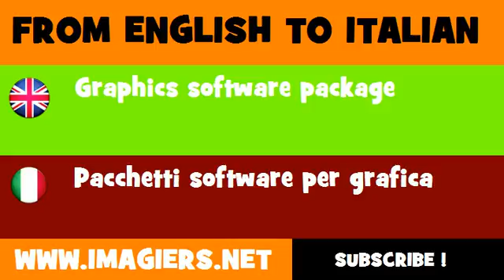FROM ENGLISH TO ITALIAN = Graphics software package